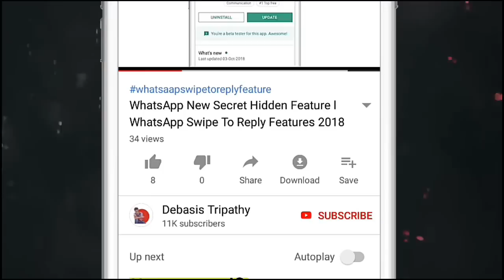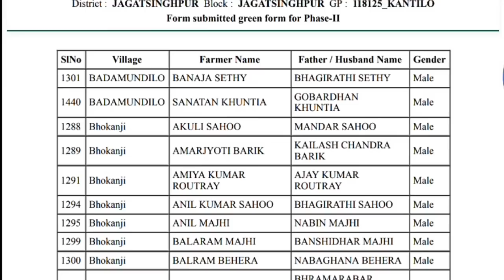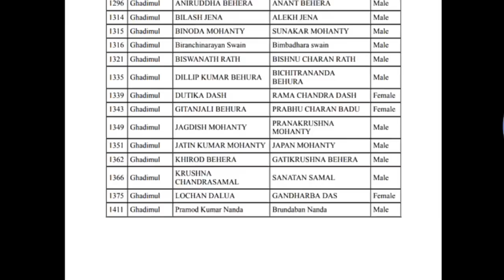ଏଥର କଳିଆର ଯେଉଁ ଲିଷ୍ଟରେ ବି ନାମ ଥିଲେ ମିଳିଯିବ ପଇସା Kalia Yojana Jou List Re Name Rahilire milib Paesa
Ehi Video Re Janibe Kalia Yojana Re New Update News Bisayare Kalia Yojana Re Jou List re name rahile Miliba paisa pura 5000 Abe SHG Group Bi Add Hele Kalia Yojana Re